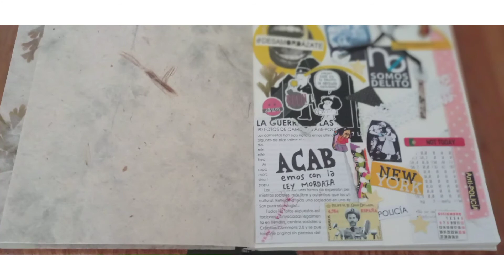Scrapbook contra LeyesMordaza.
Mi primera incursión en el mundo del scrapbooking con un homenaje a @nosomosdelito por su lucha incansable contra las LeyesMordaza que nos han hecho retroceder en derechos fundamentales.